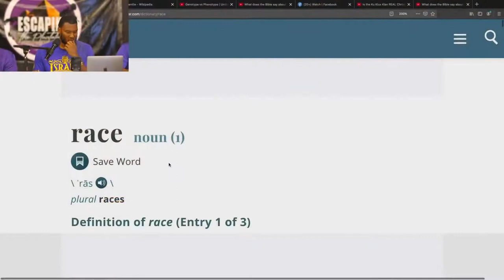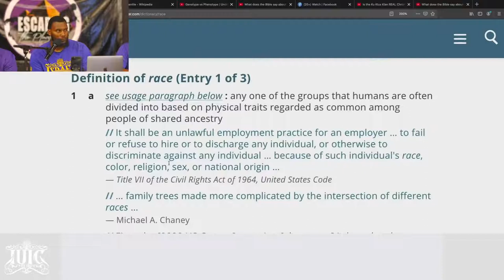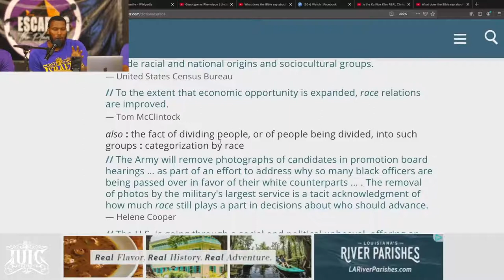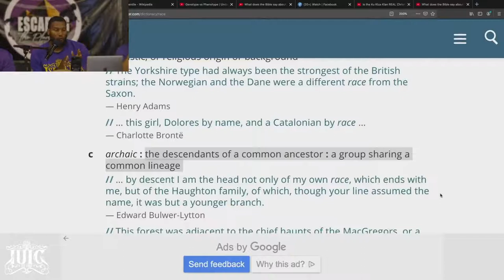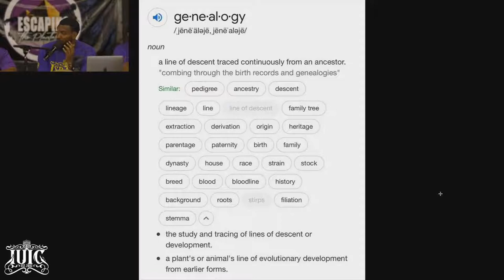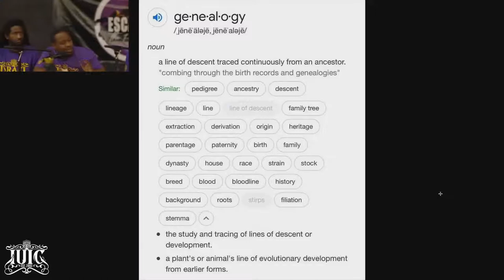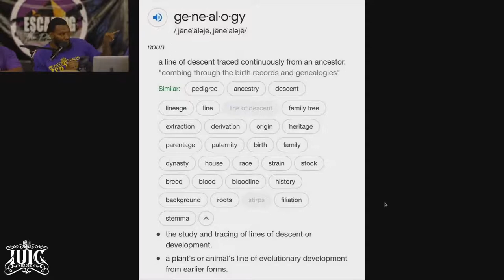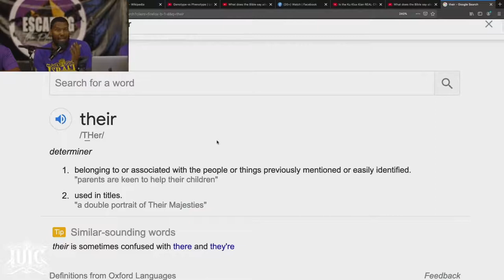ETP2.0 | Race Relations And Righteousness